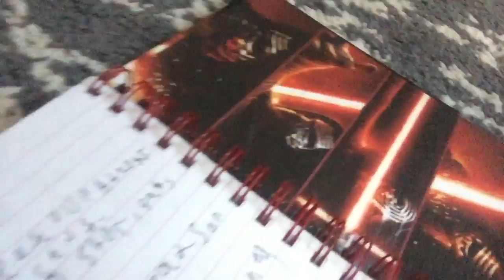Entity 303 non starter